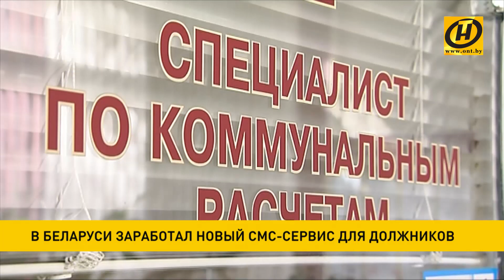Должникам в Беларуси смс напомнит о неоплаченных счетах и просроченных штрафах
Забыть о своих долгах станет сложнее. О неоплаченных счетах или просроченных штрафах теперь напомнят с помощью смс.  Сообщения автоматически будут приходить должникам на телефон – опыт показал, что почтовые извещения не так эффективны. В смс будет ссылка, по которой можно узнать подробности о задолженности, теперь для этого не нужно обращаться  лично к судебным исполнителям. Погасить долг тоже можно дистанционно - прямо со смартфона с помощью мобильной оплаты.